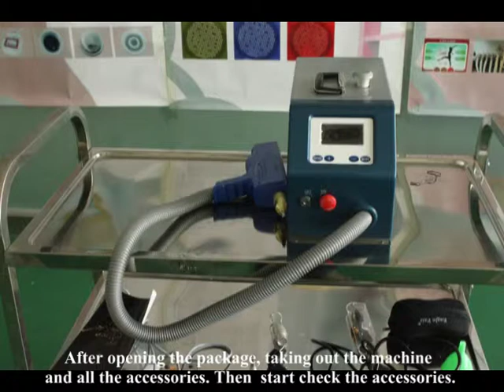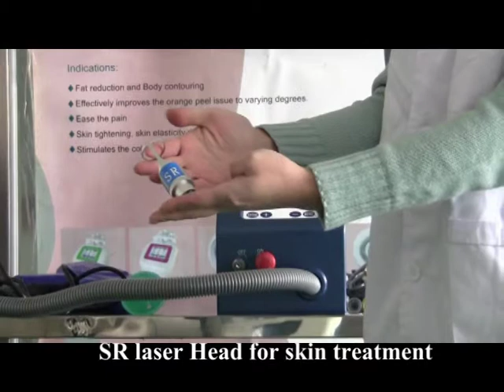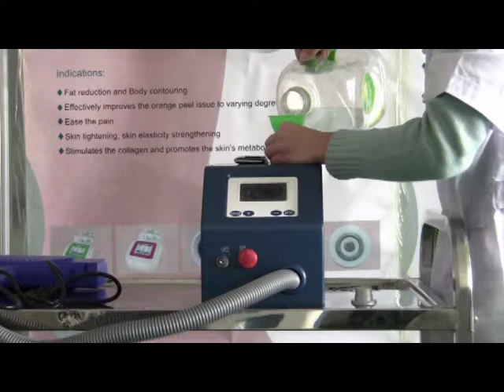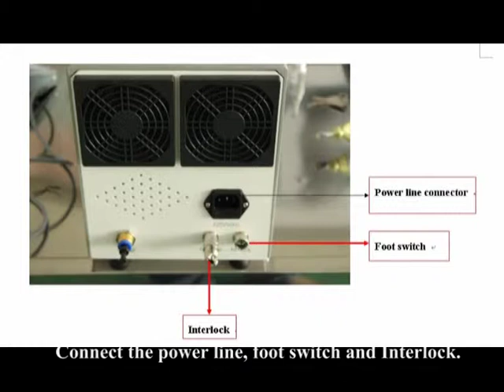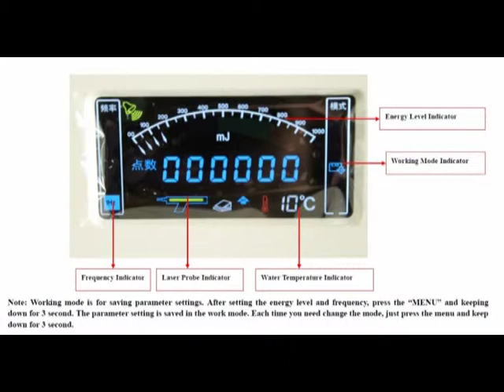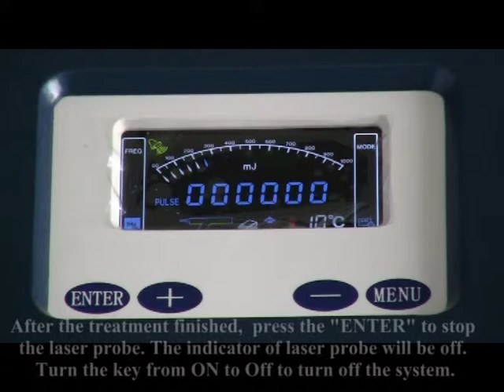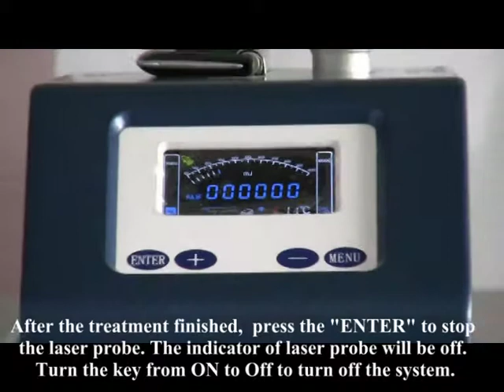13 SHM 1Mini Q Switch Ndyag laser device